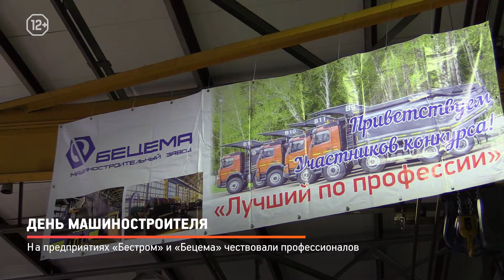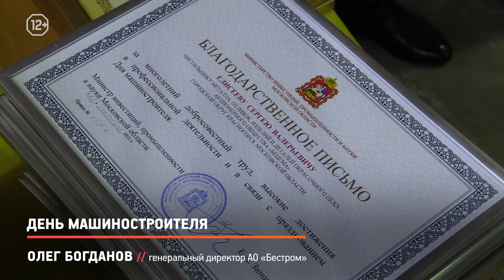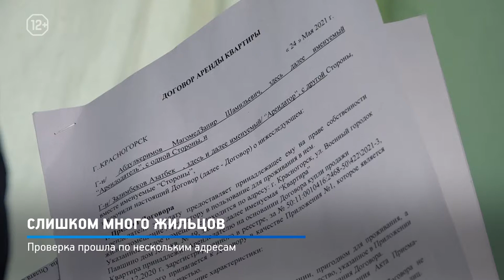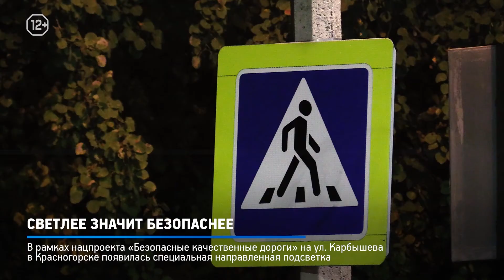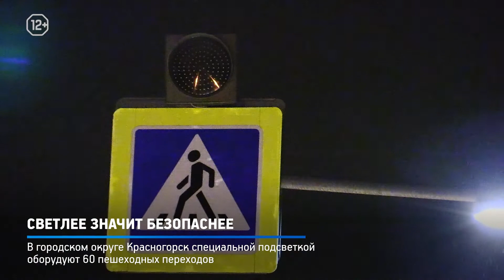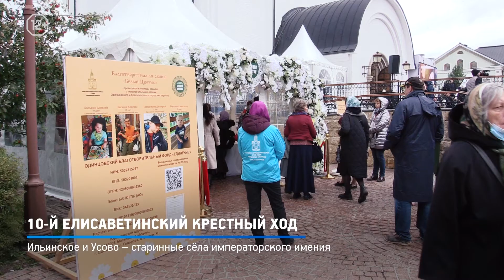КРТВ. «В Объективе КРТВ». 1 октября